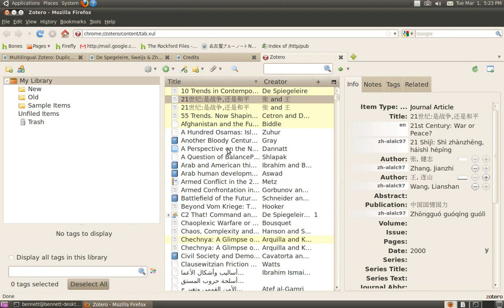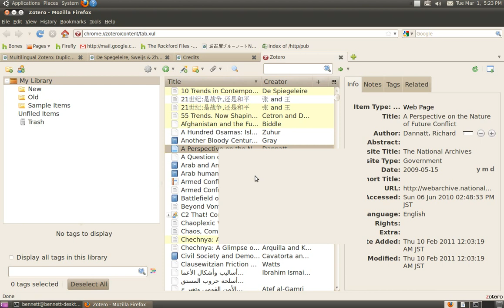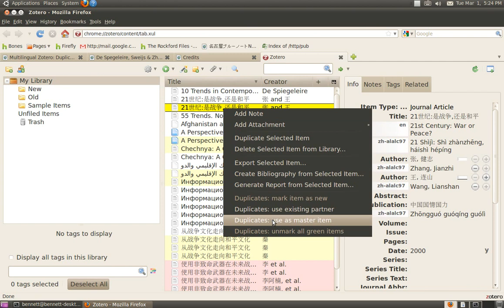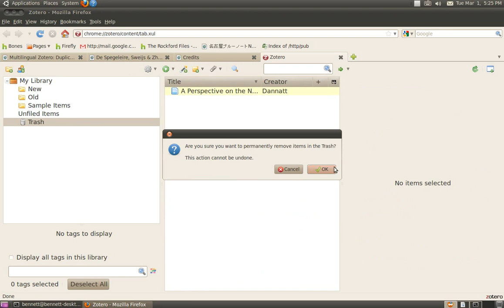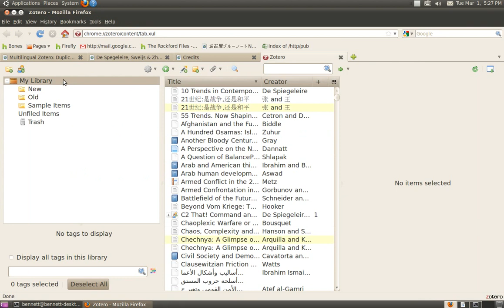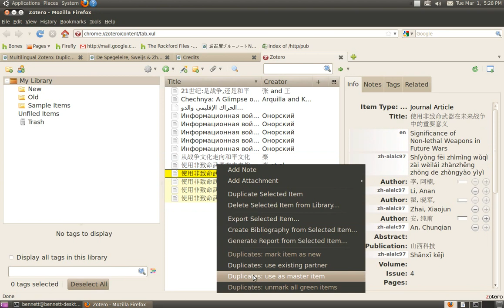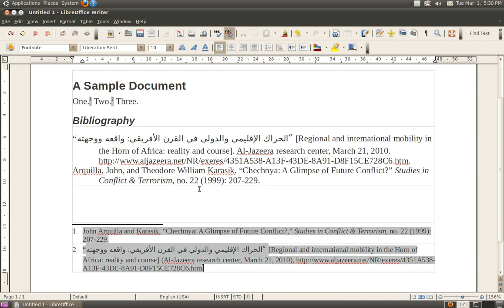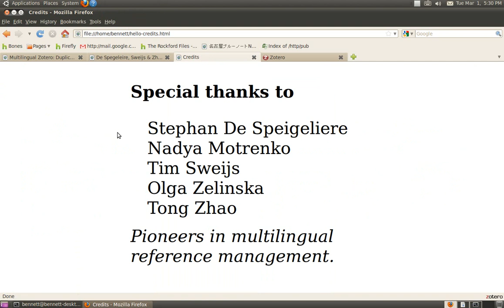Multilingual Zotero: duplicates management